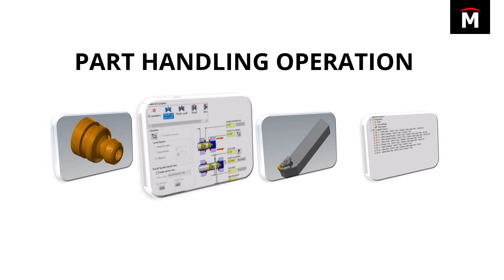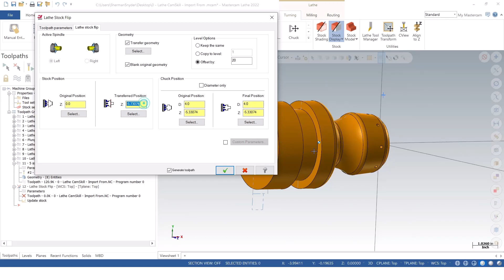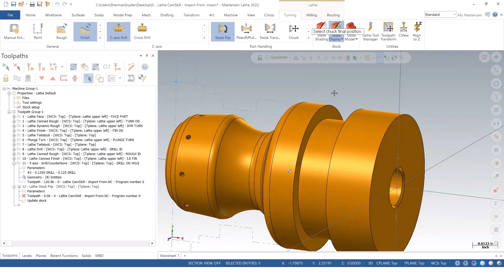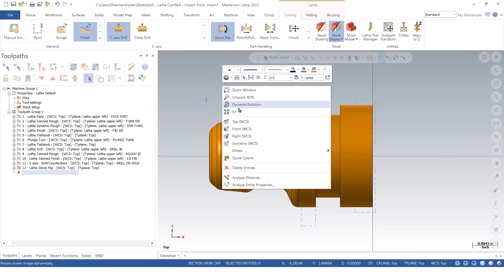How to Perform a Stock Flip - Advanced Lathe Tips and Tricks 7/12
This Advanced Lathe Tips & Tricks Webinar continues where our Getting Started in Mastercam Lathe project left off.  Learn best practices managing tools, part handling operations, and advanced editing of toolpaths to tweak the final finish on specific faces.